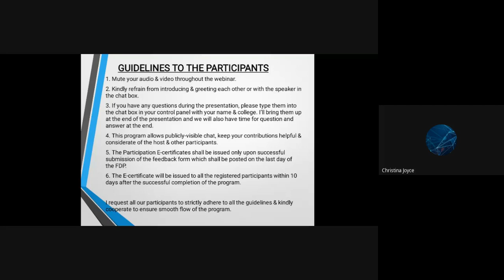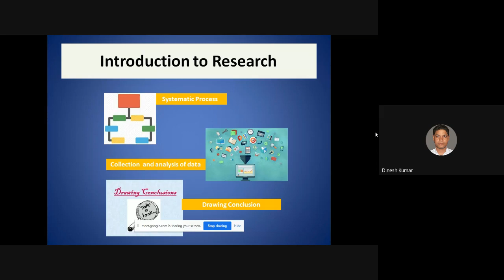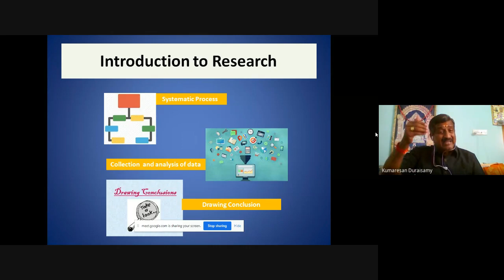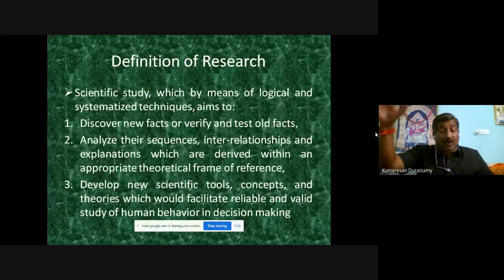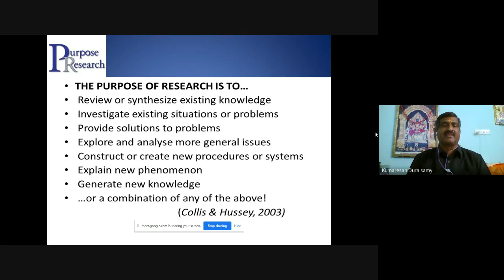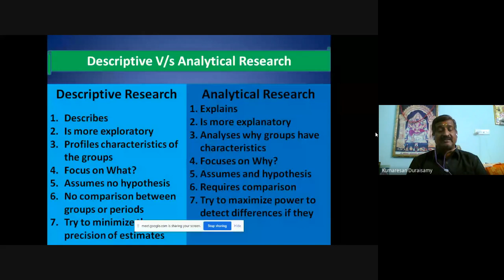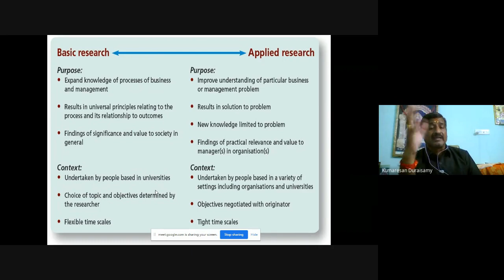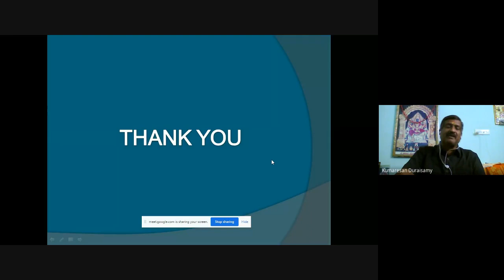Research Methodology and statistical tools used in Research - Day 1.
The fundamentals of research design and methodology to conduct research.  A guide in writing a good research paper using best statistical tool in research.